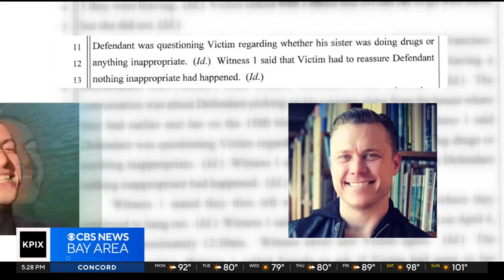Lawyers for Nima Momeni challenge evidence in Bob Lee killing case